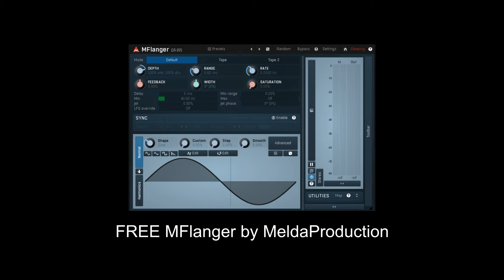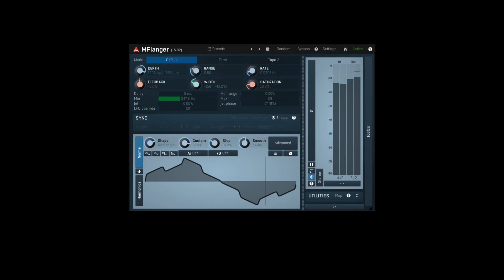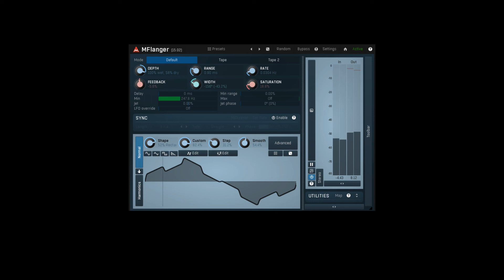FREE MFlanger by MeldaProduction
It is a versatile flanger with top-class sound.